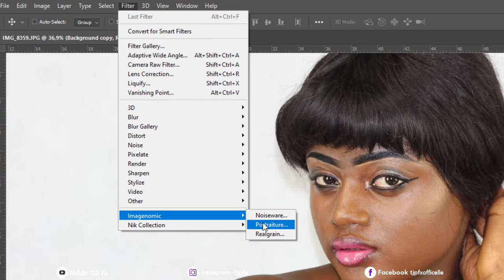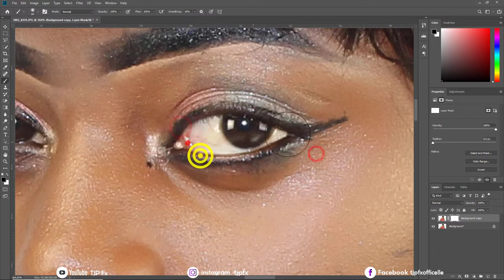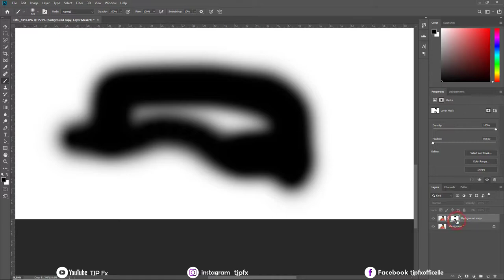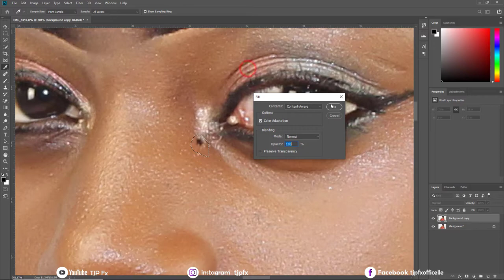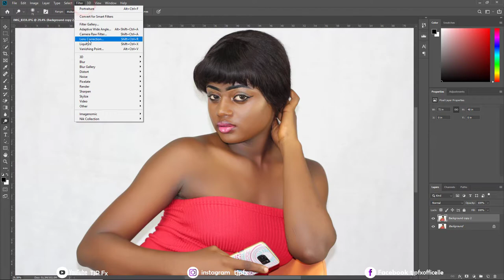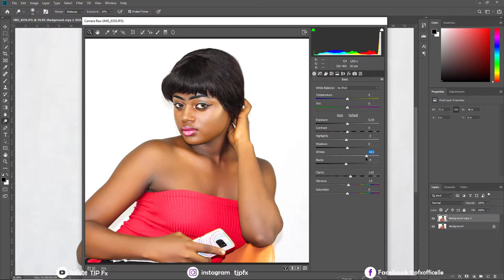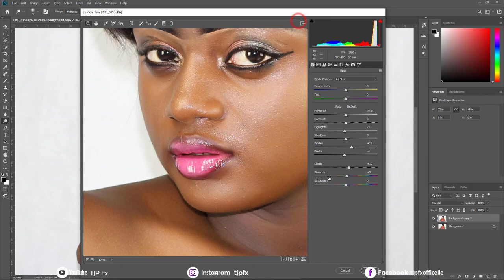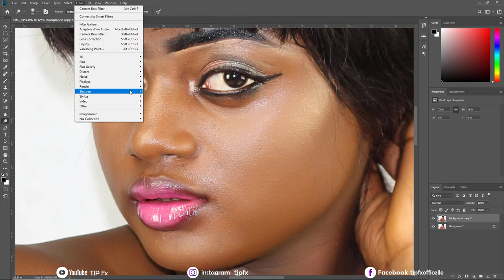Comment lisser la peau facilement avec Imagenomic Portraiture sur Photoshop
Vous avez des photos où la peau manque de douceur et d'uniformité ? Dans ce tutoriel, nous vous présentons le plugin Imagenomic Portraiture, un outil magique pour lisser la peau en un instant. Nous allons vous apprendre comment l'utiliser correctement sur Photoshop pour obtenir des résultats époustouflants. Nous allons également vous donner les astuces pour éviter les moments de flou et les erreurs courant tout en travaillant avec Portraiture.

N'attendez plus, et rejoignez-nous pour découvrir ce plugin exceptionnel.

Photoshop cc tutorial How to Smooth Skin with Imagenomic portraiture plugin

Comment obtenir une peau parfaite en quelques clics avec le plugin Imagenomic Portraiture sur Photoshop
Tutoriel Photoshop : Le secret pour lisser la peau en un instant avec Imagenomic Portraiture